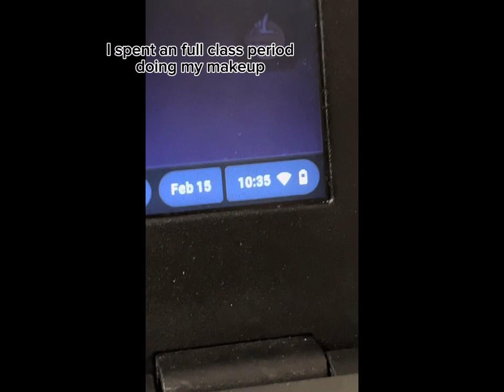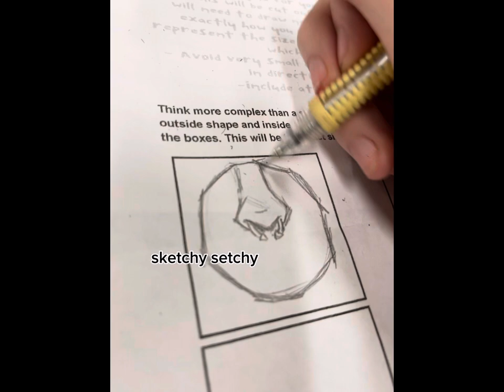Vlog day #1(im not vloging every day im js numbering them to keep track